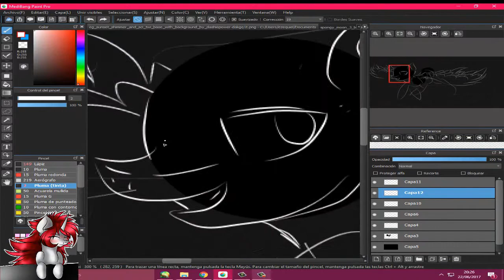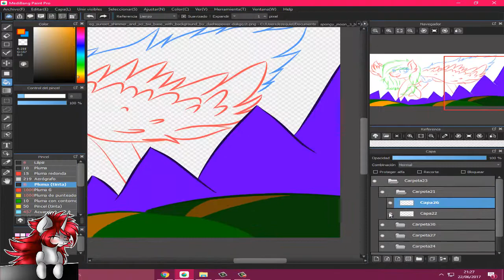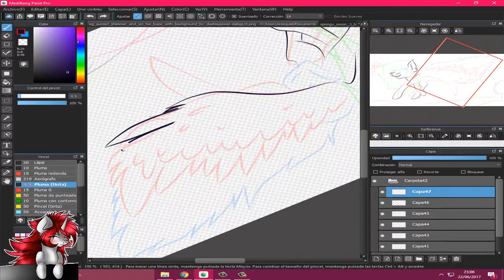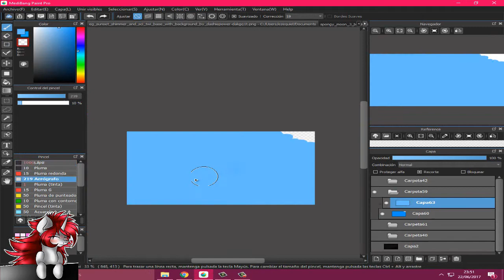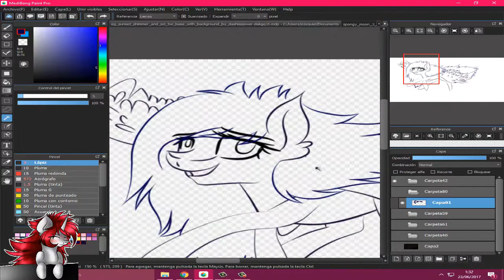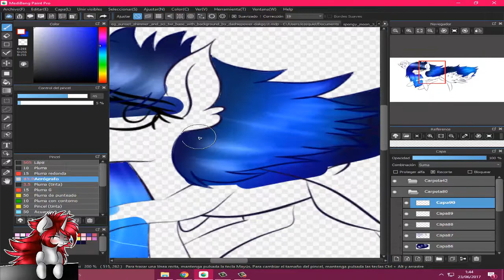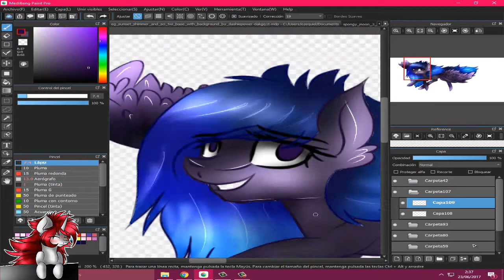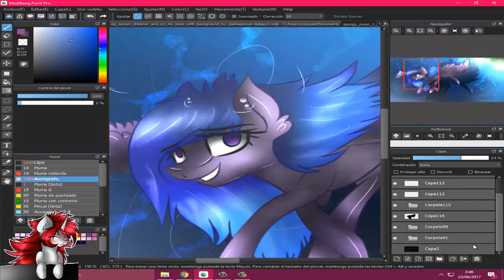Art-Trade ♥ [[Mlp]] SpeedPaint [[Oc]] at sea...